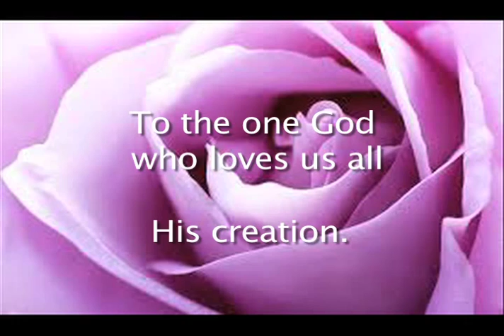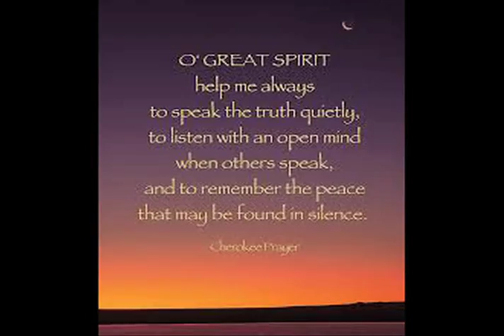Amazing Grace in Cherokee & English by Misty Rose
A tribute song to the One Creator who made and loves us all.

2nd verse melody created by George Dare
Udeenee Magic Music Publishing - BMI